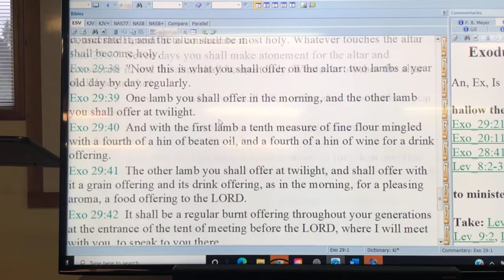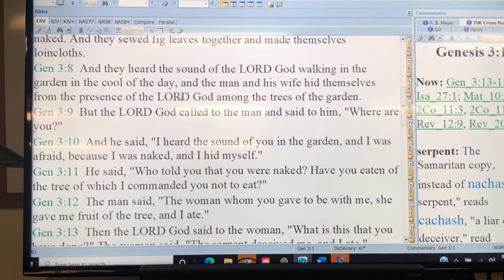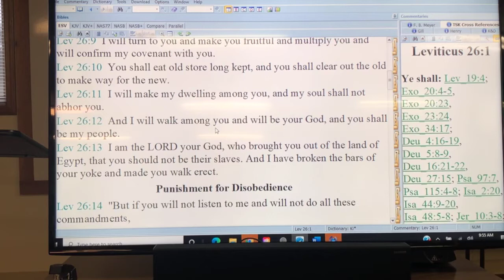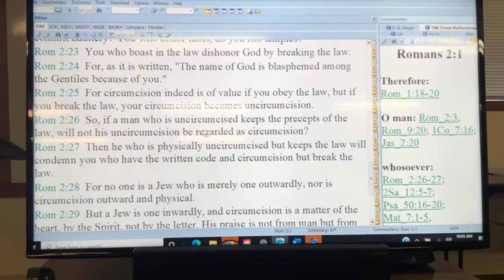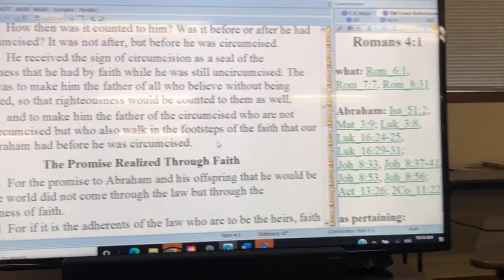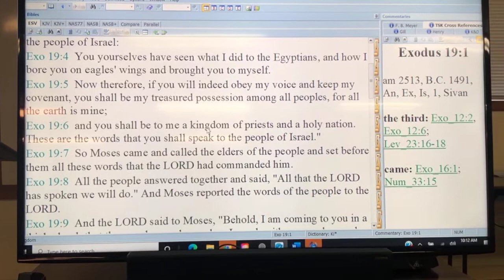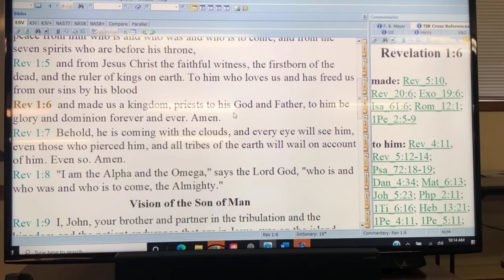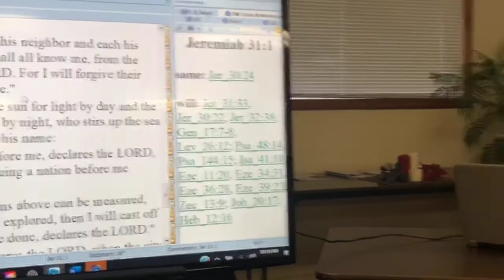The Big Picture of the Bible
It is important to understand the big picture, the main theme of the Bible or as we study the particulars of the OT (and the NT) we will not grasp the real significance of the events and people and places.